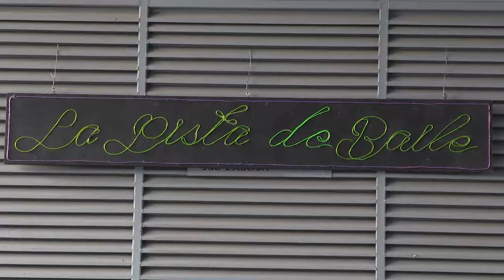La pista de baile. Cartografías del presente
Cartografías del presente

Performances Alemania - México

En el marco del Año Dual Alemania-México se realizará esta colaboración entre el Festival Tanztage, los Sophiensaele de Berlín, el Goethe-Institut Mexiko y el Museo Universitario del Chopo, que apoya la movilidad y la colaboración entre coreógrafos y performers de ambas latitudes.

Tras un primer encuentro en Alemania, el Colectivo AM se reunirá de nuevo con las creadoras Sheena McGrandles, Zinzi Buchanan, Jule Flierl, Hyunsin Kim y Kareth Schaffer para continuar el diálogo creativo llevando a cabo una residencia mutua, acompañada por pláticas y presentaciones en diversos formatos y espacios, que permitan al público explorar, a través de este intercambio, las pulsiones, contextos, necesidades y recursos de ambas ciudades.